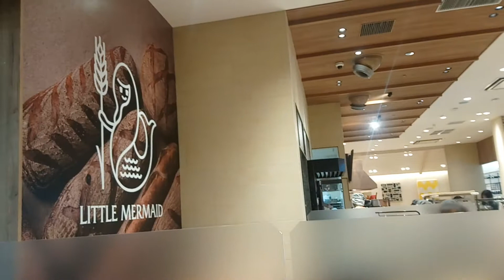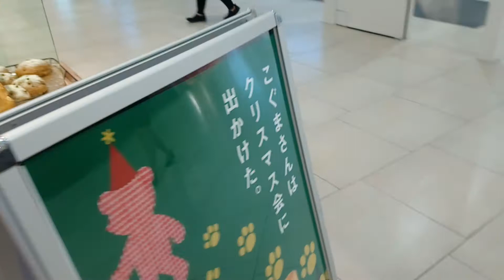Okinawa~ Parco City Mall- Little Mermaid Bakery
Parco City Mall- Little Mermaid Bakery. Bakery with vast variety of bread, bun, cakes…